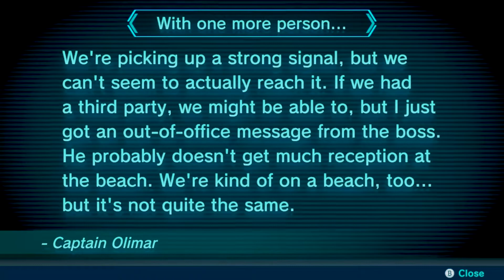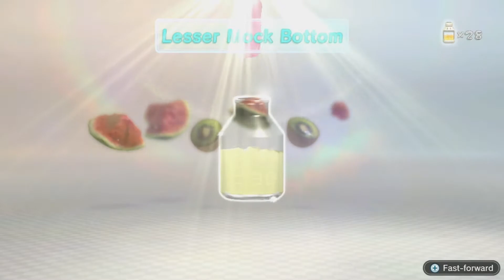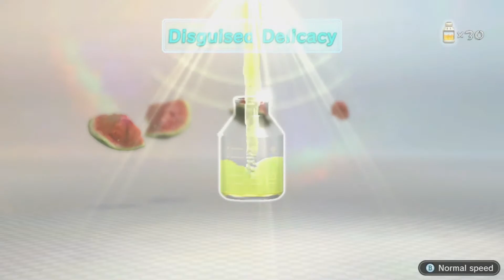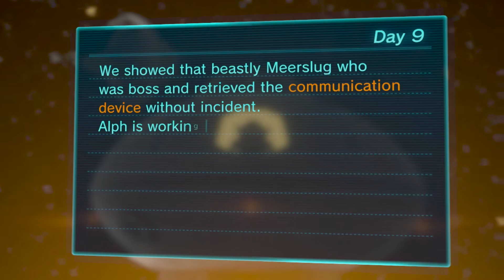Pikmin Are People Too - Pikmin 3: Episode 9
In this episode we get some more fruit, and fight two bosses.